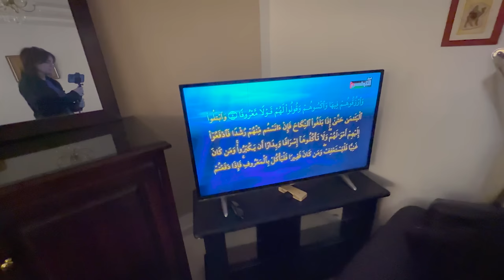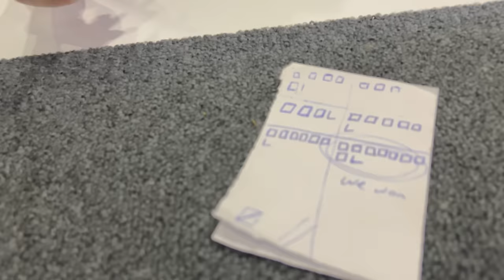Ramadan in Tunisia 🇹🇳 (I Fasted for 5 Days) [VOSTFR] | Day 1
Join me for an immersive day in Tunisia during Ramadan and find out what it's like here. I spend the whole day fasting (no food or drink), join my friend's family for an Iftar dinner, hang out with the locals, and play some night-time card games in a cafe.

🕑 TIME STAMPS 🕑
0:00 Intro
0:27 What's open during the day? (Walk around my neighborhood)
4:46 Suhoor (pre-sunrise meal)
6:41 My friend picks me up
7:40 Picking lemons for dinner
9:12 Meeting young Tunisians
11:02 Drive to the mountains
12:22 Preparing Iftar Dinner
14:47 Eating Iftar (Breaking my fast)
16:36 Coffee and Sweets (Kaak Warqa + Makroudh)
18:17 Driving in Tunisia
19:08 Playing card game Shkobba in a cafe at night